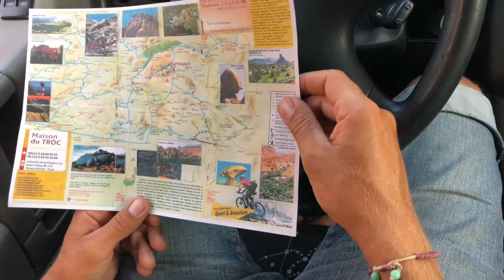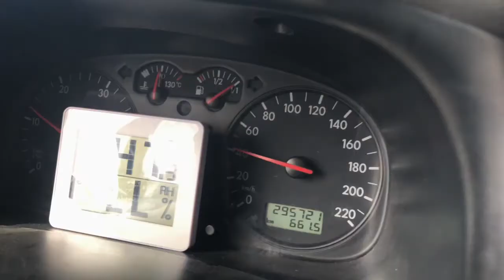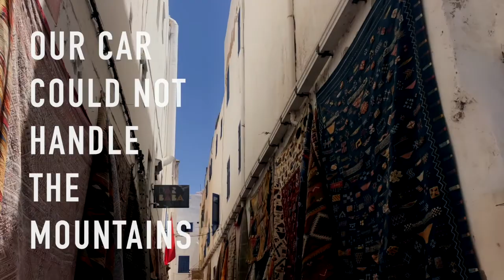From the flats to the mountains: Guelmim to Tafraout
Hello again. We have left Guelmim with an intention to find the hot spring in Fask which we could not find as there is a dirt road for 7km. As our car is still not fixed (gear change mechanism is falling apart, subframe is rattling like crazy) so we did not risk to drive this road and turned round after 1km into the road - no hot spring for us. I guess it's kinda good as there was around 50 C in the air and the hot spring would have felt like boiling water coming from the ground.
So we went further towards the Anti Atlas mountains with an intention to get to Tafraout. There was a lot of small villages to see in between and the Anti Atlas itself. Amazing scenery in amazing heat. Now we know why this area is not suggested in Summer. It was so hot that we could not enjoy the road. Our car at one point did not want to go uphill even in 1st gear because of the heat I guess (having read online that Diesel engines struggle for power in high heat). After a lot of km and loads of small villages we did make it to Tafraout. One thing that did stand out immediately in this region - people respect their land. Everything is tidy, no rubbish around, rubbish bins are clearly positioned. All the people are so cheerful and seem happy considering they do not have much. This goes along with our thinking that the less you have the less you need and in return the happier you are.
People here do take care about themselves, own agriculture, farm animals, own bread.
Tafraout area is very nice, the mountains turn to round, reddish looking, smooth rocks. Amazing for climbing and walking. This area goes into one of our favourites in Morocco after Sidi Kaouki and Essaouira. Yet again we were privileged to enjoy all this just for ourselves as there were no tourists at all.
We stayed a few days by the Painted Rocks which is outside of Tafrout (5min drive) and as been advised by the locals - this area normally is for visiting only and no camping. We also have been invited to a nice Carpet Shop - Maison du Trock where we finally did buy some carpets and blankets. Amazing shop owned by amazing shopkeeper, no pressure, calm and professional businessman :)
Due to high heat we decided to stop our plan going East towards Chefchouen and we turned back to the ocean side to go to Chefchaouen via Essaouira where we stayed a few days and met our friend Oldrich.
PS: to grow carrots you need seeds and earth!